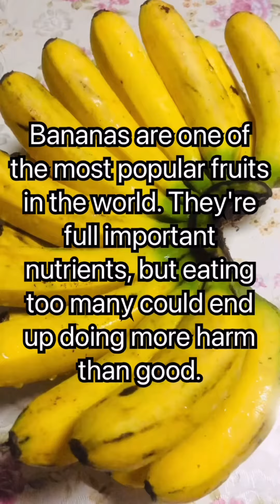6 HEALTH BENEFITS OF BANANAS